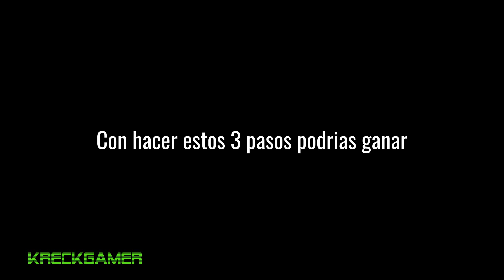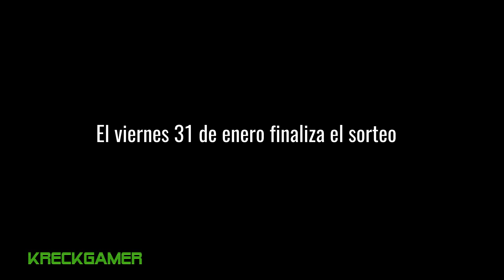MOMENTOS GRACIOSOS 8 Free Fire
🌏 ETIQUETAS 🌏

free fire auto aim,
g g free fire hack,
free fire how to play,
free fire hack ios,
free fire in bangla